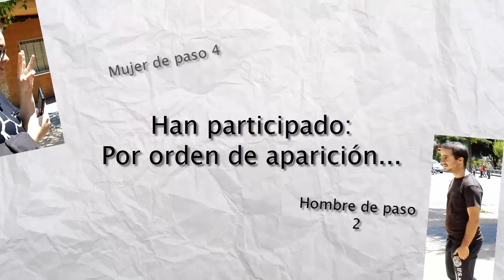La Ruta de Indias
Pedazo vídeo, este sí, puto proyecto del té que te amarga la bida.